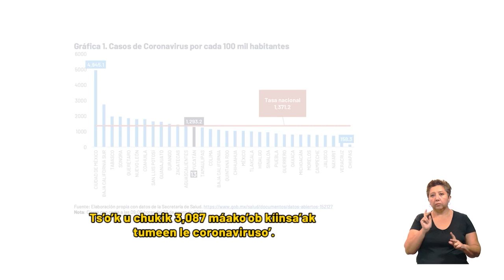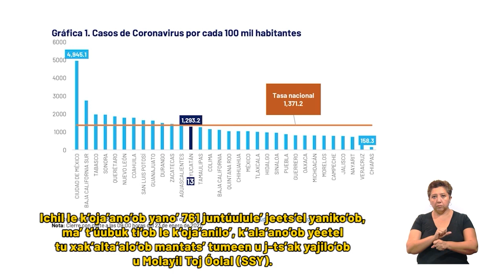SSY ESPAÑOL ALTA 24ENERO